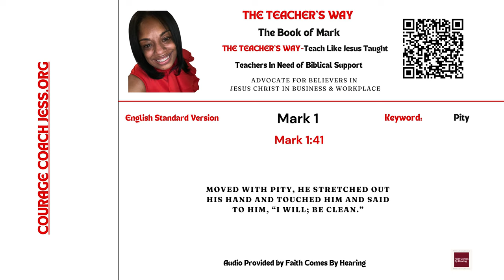The Teacher's Way: Teaching The Way Jesus Taught-The Book of Mark 1:41